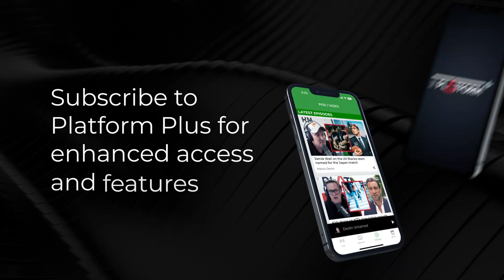Murray Bolton on the Auckland Rescue Helicopter Trust restructure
Sean Plunket talks to Murray Bolton about the Auckland Rescue Helicopter Trust restructure

Sean Plunket: 7am - 10am
Michael Laws: 10am - 1pm
Martin Devlin: 1pm - 4pm